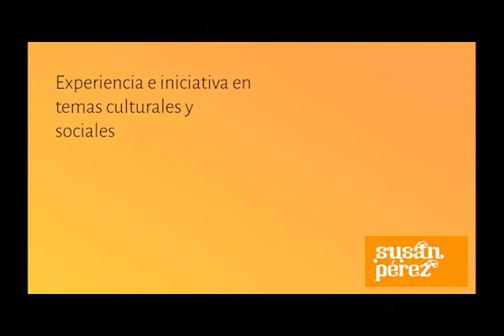pre susan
Quien soy?